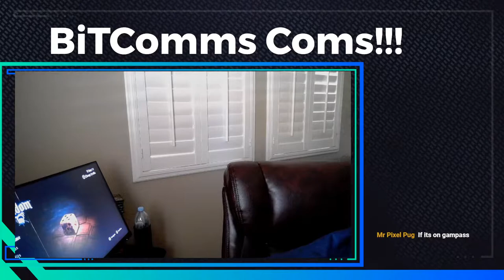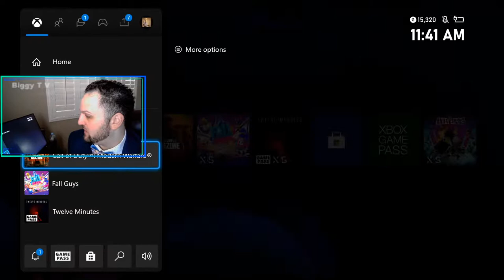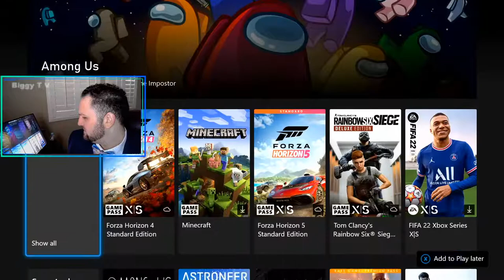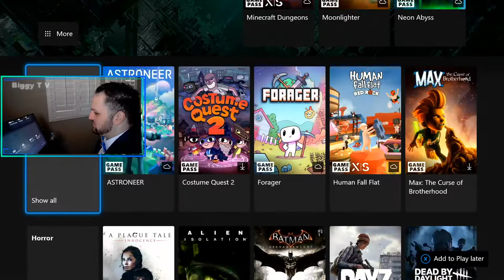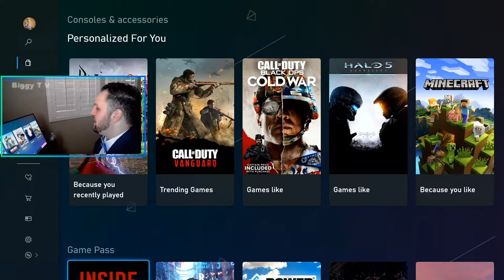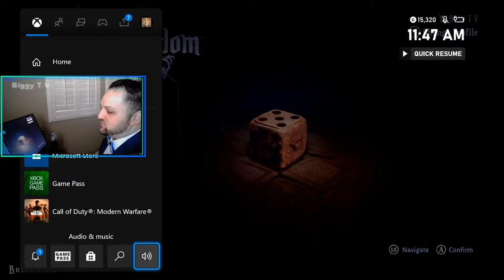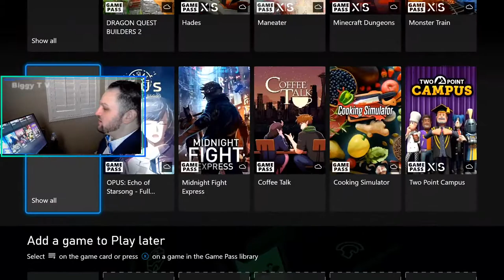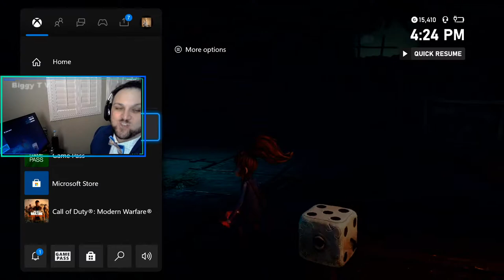S279 | LOST IN RANDOM | "Bow-Tie Fridays"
Happy FRIDAY!!! "Bow-Tie Fridays" that is! We're gonna play some games RANDOM games of sorts. ENJOY!